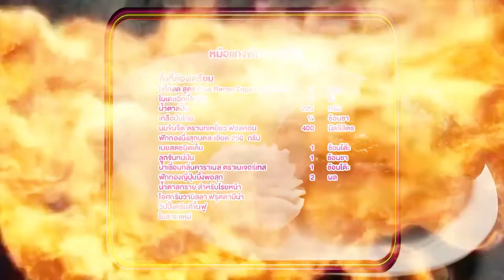นานา' VS 'เท็ดดี้' เป่ายิงฉุบทำเมนู หม้อแกงฟักทองญี่ปุ่น l FOOD FIGHTO l EP.79 [3/3]